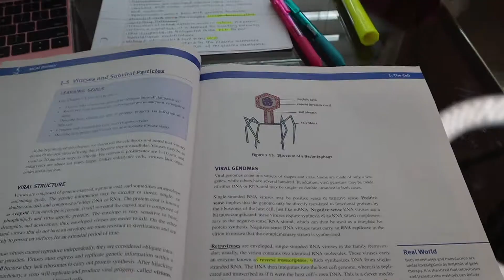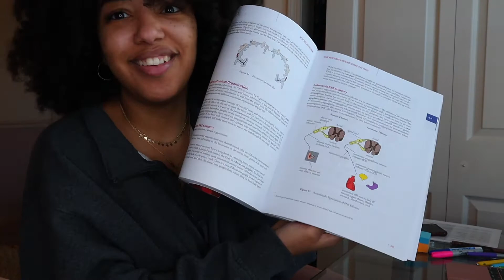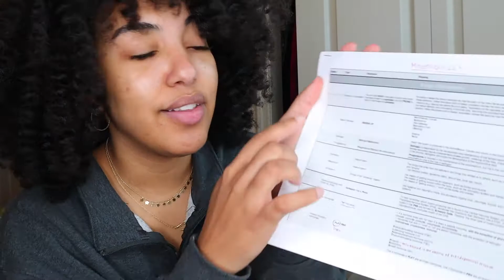study with me for the MCAT | VLOG ✨ SUNDAYSWITHSID ep. 3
hey y'all!
In today's video I'm taking you guys along with me as I study for the MCAT. If you're pre-med, let me know down in the comments where you are in your journey so we can support and motivate one another! 💗
Happy studying!

My Study Resources:
Jack Westin FREE Daily CARS Passages: jackwestin.com
Kaplan Review Books
UWorld MCAT Question Bank
Whiteboard Notepad (not the same one I used but very similar): MCAT Prep Erasable Notepad (noteboard booklet) with Staedtler Marker for Exam Experience Simulation